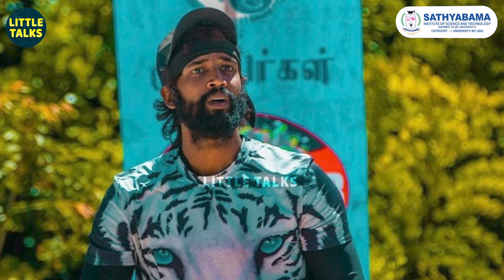முழு சந்தோஷத்தில் Aishwarya Arjun-க்கு முத்தம் கொடுத்த Arjun 😍 | Haldi Celebration